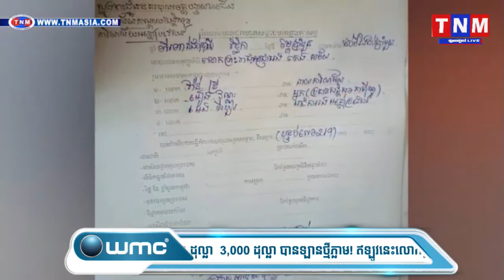TNM បង្រ្កាបទីតាំងផ្ទះជួលអោយជនបរទេសមួយកន្លែង ដែលជាសំបុកលាក់ទុកថ្នាំញៀនដ៍ធំមួយ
បង្រ្កាបទីតាំងផ្ទះជួលអោយជនបរទេសមួយកន្លែង ដែលជាសំបុកលាក់ទុកថ្នាំញៀនដ៍ធំមួយ